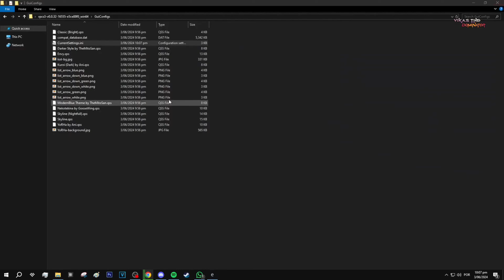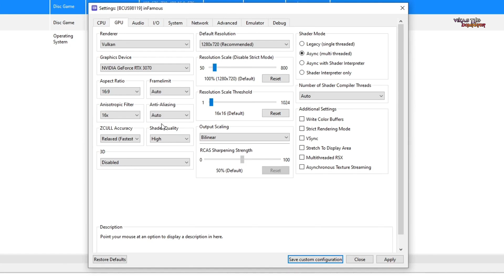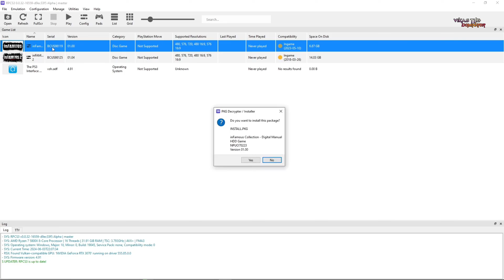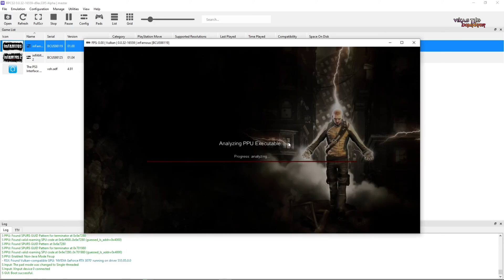Best Setting for InFamous 1&2 Ps3 Game on Pc (RPCS3) _ Fix All Issue-No Leg